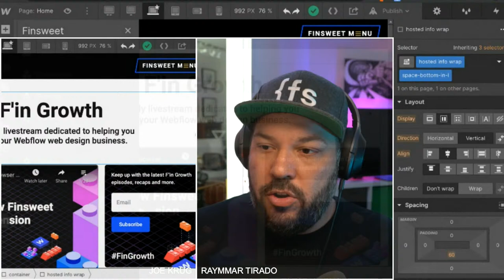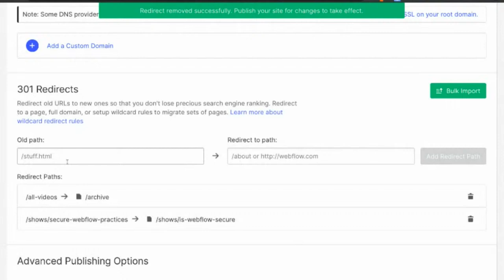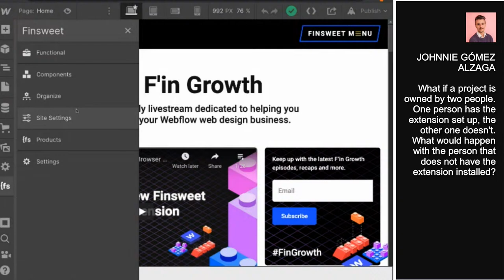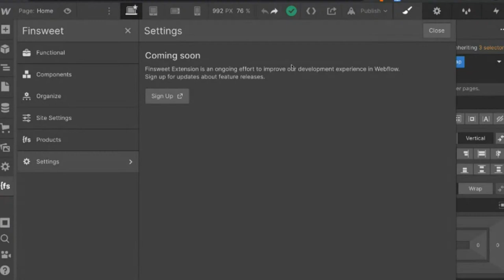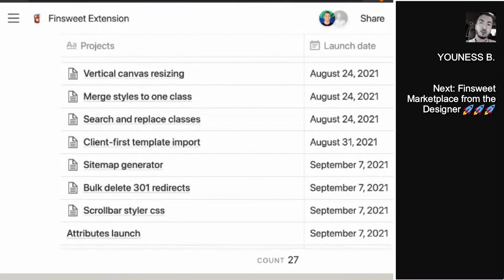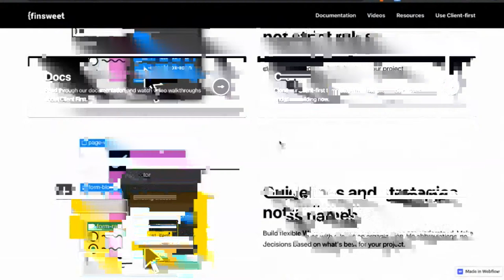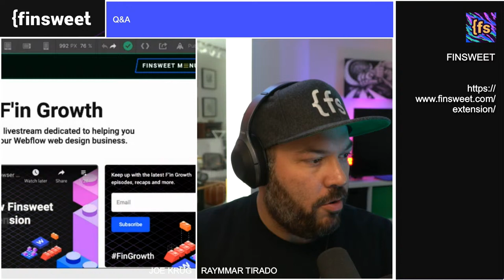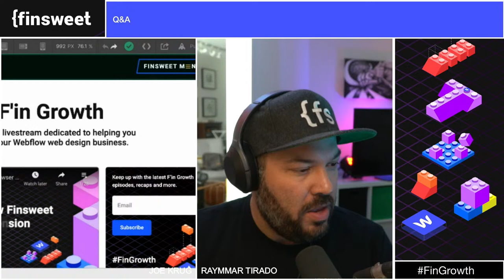#28 - Meet the new Finsweet Browser Extension for Webflow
Join us for a special announcement as we release a new powerful tool for the Webflow community.

TIMESTAMPS:
00:02 - Stream starts
01:27 - Disclaimer
04:25 - Demo
27:11 - Release Schedule
33:15 - Attributes
36:05 - Client-first
45:21 - Live Q&A

F'IN GROWTH: A weekly live-stream dedicated to helping you grow your @Webflow web design business. Join us live every Tuesday at 12 PM EST.

// ABOUT US

// SOCIAL